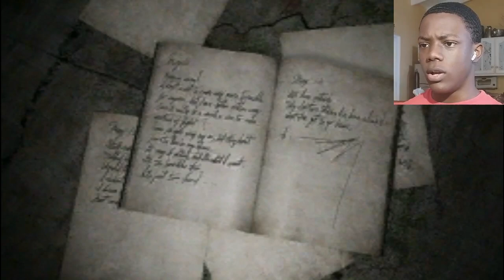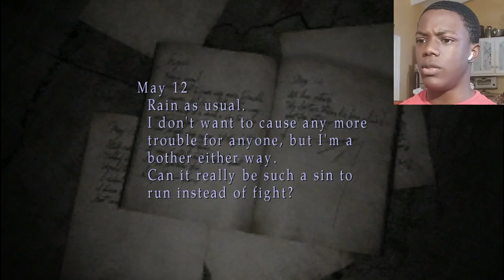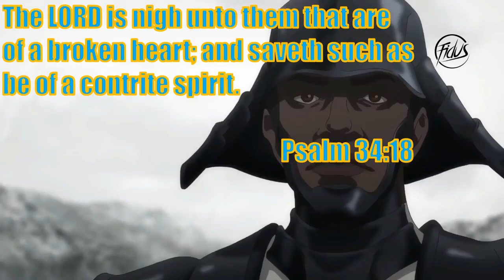NOOOO NOT MARIA!!! | Silent Hill 2 | Part 4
my throat is so sore because of this episode had me screaming.

Remember to be nice to me and each other in the comment section we are ronin that aim to be just like Jesus.

~CY